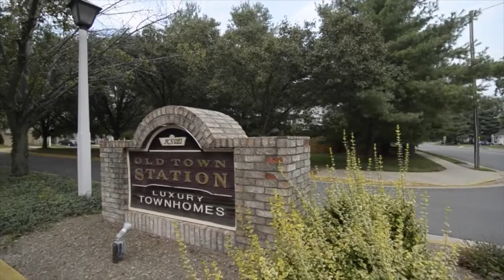9525 Natural Bridge Court, Manassas VA 20110